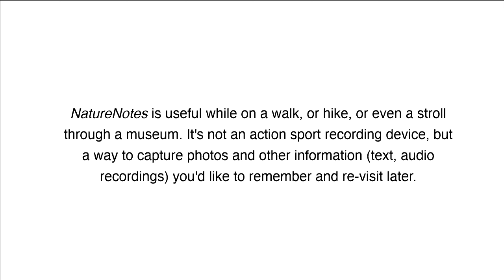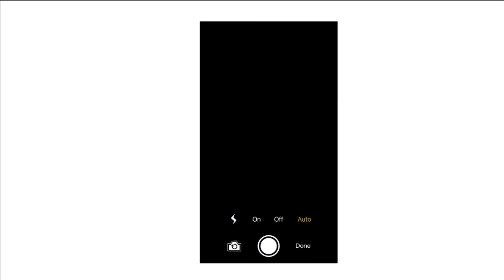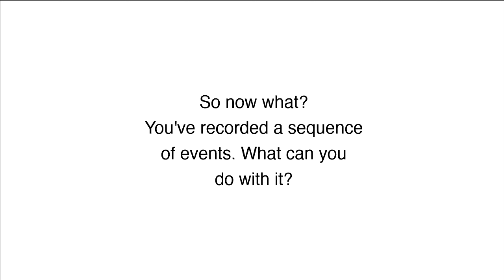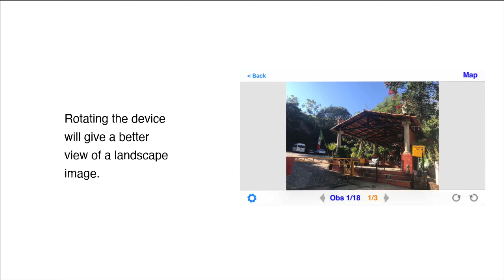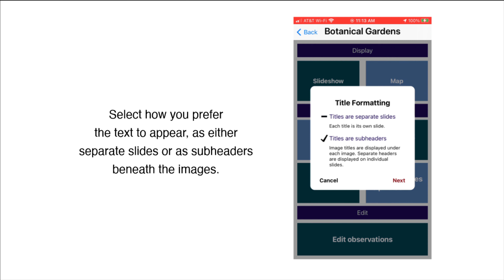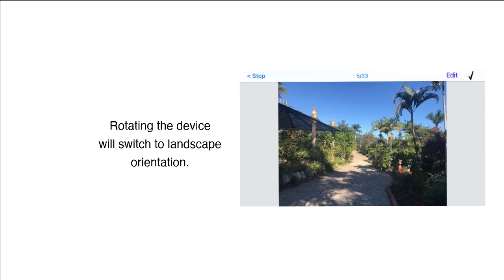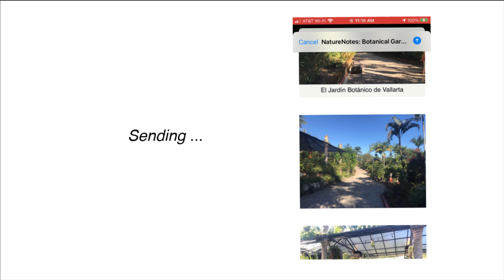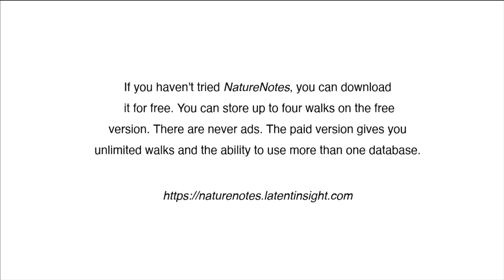Introduction to Nature Notes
NatureNotes is an iPhone/iPad app for recording one's experiences on a walk or hike. As one makes observations (text, photos, or audio recordings), NatureNotes saves a timetamp and location data, and keeps a track recording of the route. Once a walk is completed, NatureNotes can be used to display the photos and other information recorded on the walk, or to share the recordings by email or direct transfer (to a computer) in the form of a web-formatted slideshow.

It's my personal trip recording device. I can load photos from my GPS-enabled dslr directly into NatureNotes and have my iPhone and dslr photos automatically integrated into a coherent slideshow that I can email or post on a Web site. The only effort I need to take is to run through the records, check spellings, and exclude (or delete) anything that's not worth saving or that wouldn't be interesting to other people.

I basically wrote this app for myself because I was frustrated having come back from long trips without a reasonably easy way to share my experiences. I think the app is fun to use, particularly because I enjoy taking pictures & recording what I see.

The app is free to download, but the free version limits you to storing four walk records (although the walks can be any length, with any number of photos or audio recordings). If you do download and try it, please leave a rating and any suggestions for improvement you might think of.